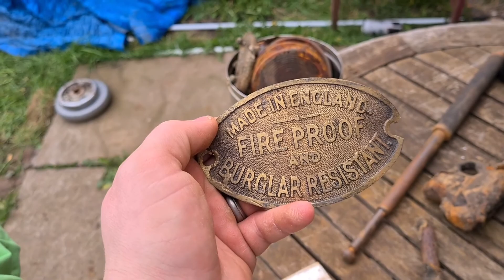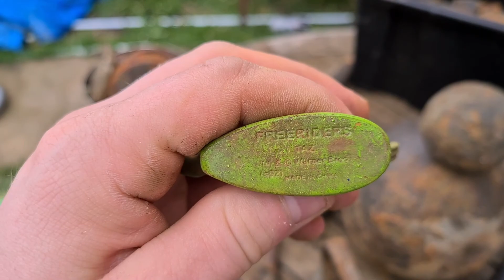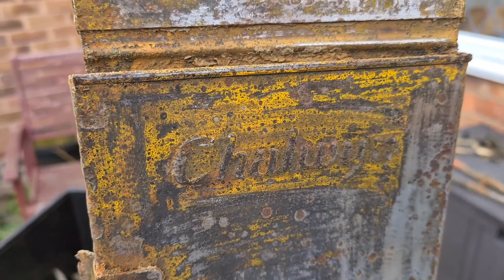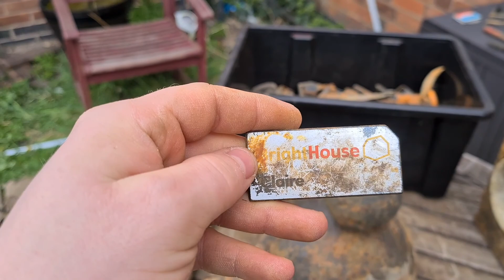A QUARENTINE tour while not magnet fishing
A quarentine type of day we are taking you on a tour of our best finds Sorry its not magnet fishing but it is magnet fishing related. Hope you all enjoy little mac is feeling low that he can't go fishing a bring you all the content you deserve so please leave comments to cheer him up.